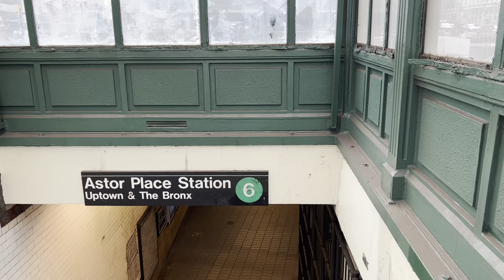Entering The Subway At Astor Place, East Village, NYC. Tues Mar 1,2022.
When getting on the subway, make sure you get your metocard 🎫 🎟ready, if not, you can buy one at the station with cash 💰 or credit cards 💳. Thanks